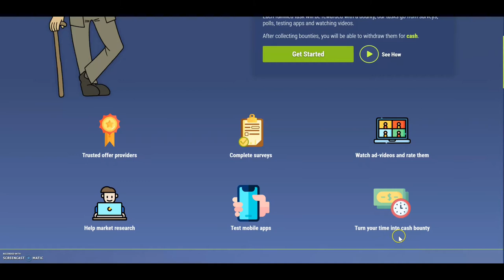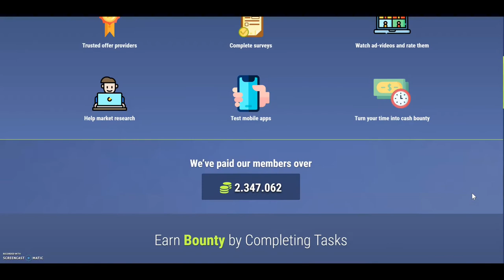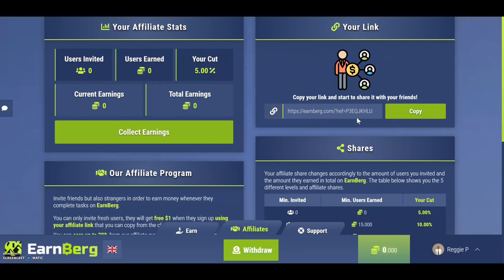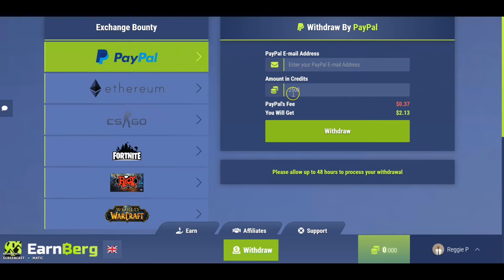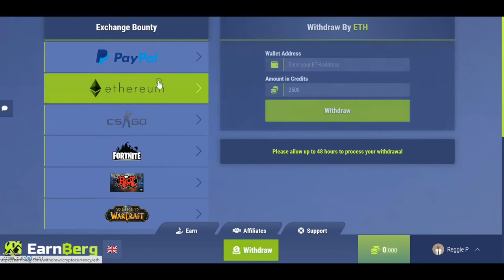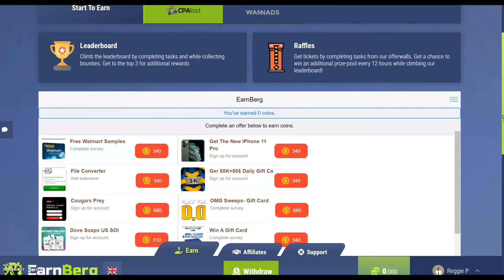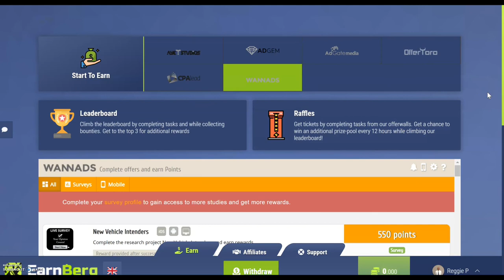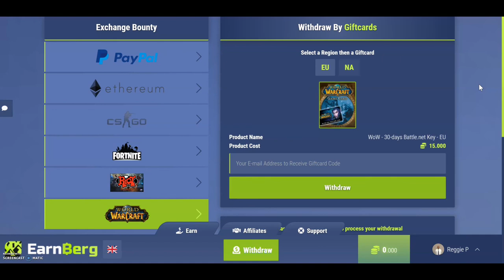EarnBerg Review !! EARN EASY MONEY BY COMPLETING TASKS ( Earn Paypal Money)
Sign up on Earnberg today to get 1,000 credits for free

My Reaction Video Channel @Random Reg TV

Join my Onlyfans account to receive free coaching on how to make money on autopilot & much more.

Only For a Limit Time !

Apple Iphone
Swap Face- Swap faces in photos